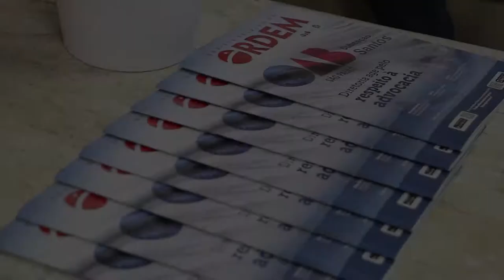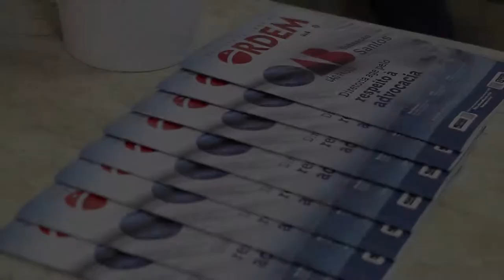Entrevista sobre Oficina de Pais